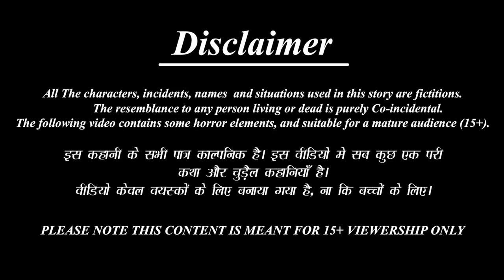गणेश जी बने भक्त के घर नौकर | Hindi Kahani | Moral Stories | Bhakti Story | Kahaniya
गणेश जी बने भक्त के घर नौकर | Ganesh ji Bane Bhakt Ke Ghar Naukar | Hindi Kahani | Moral Stories | Bhakti Story | Bhakti Kahani | Kahaniya | Bhakti Kahaniya | Bhakti Stories | Kahaniya in Hindi | Hindi Fairy tales | Fairy tales in Hindi | Pauranik Katha | Pauranik Kahaniya